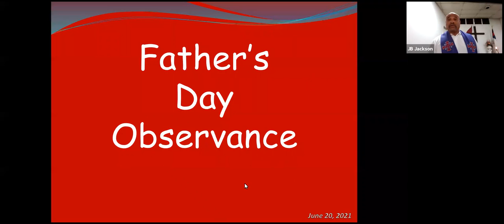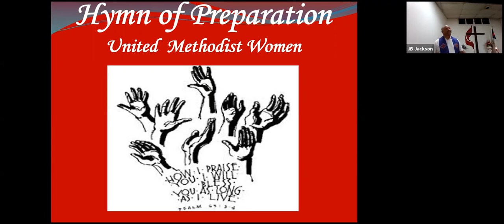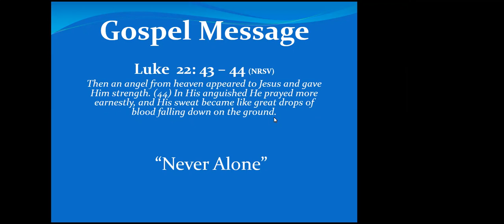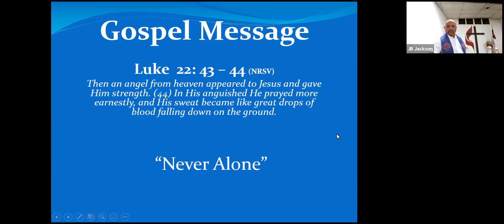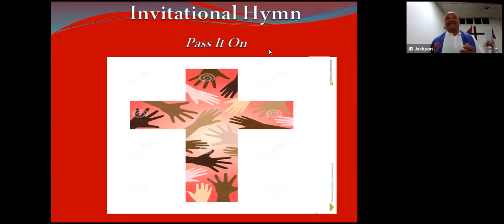DIUMC - June 20, 2021: Sermon - Never Alone